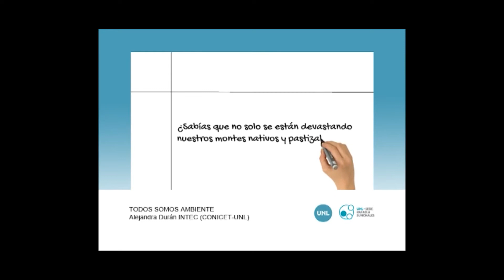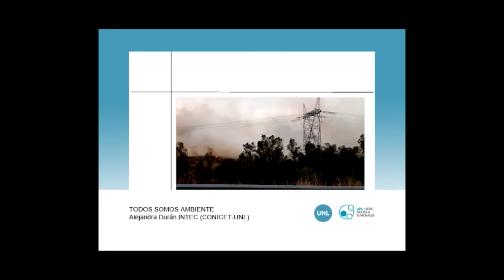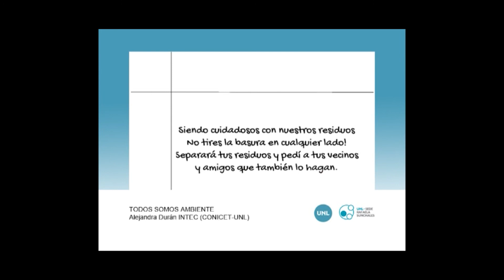Todos somos ambiente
La Agenda de la Ciencia, la Tecnología y la Innovación presenta a Alejandra Durán, de UNL Sede Rafaela Sunchales, en el ciclo Vida y Energía.
¿Sabías que nuestros bosques nativos y humedales están siendo consumidos por el fuego? ¿Sabías que nuestras islas se están incendiando? ¿Qué podemos hacer?